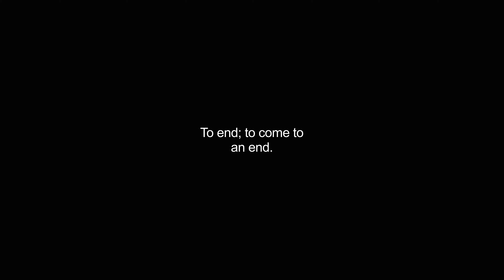concluding video Dictionary meaning and pronunciation